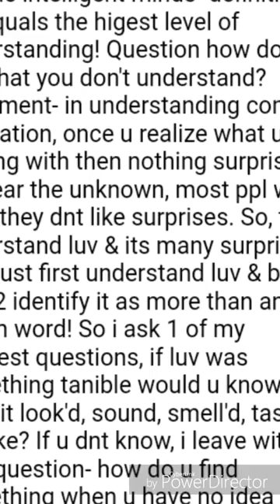Jail House Music Ray Rizzle $G da Kang - Shadow Of A Tear